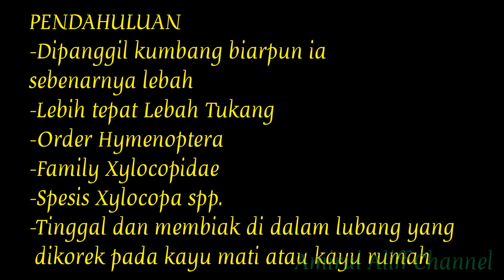EP268 Radio Kumbang - nostalgia permainan budak dulu-dulu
assalamualaikum

back to the past where is memories cant buy with anything..

sekali lagi AAC membawakan permainan budak dulu-dulu..mgkin tahun 70an,80an iaitu radio kumbang ataupun AAC pun tak tau nama lainya 😂..layan ja lah

enjoyyy geng 😁✌️